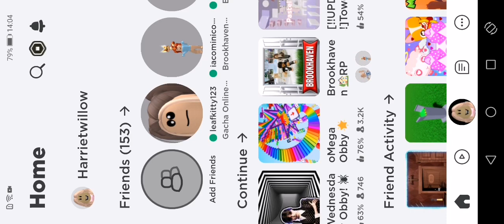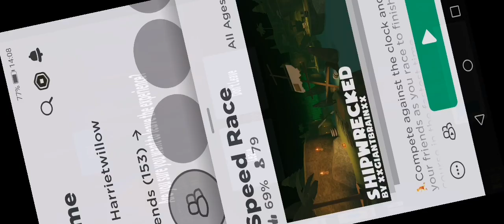playing 3 games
My roblox username is harrietwillow